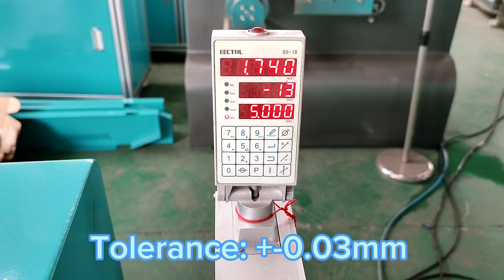3-6kg/h small capacity PLA filament extruder